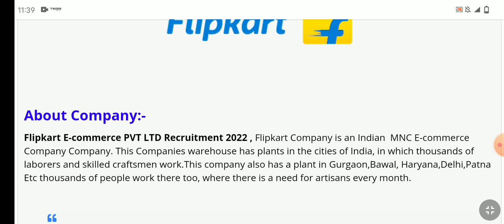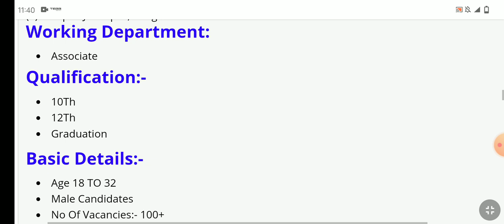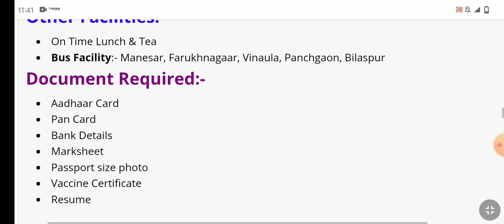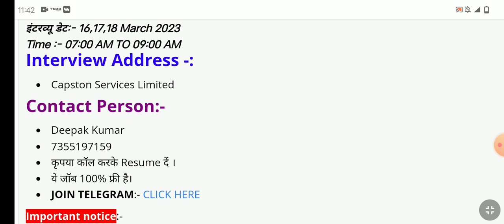भर्ती है Flipkart Warehouse में | New Job in Gurgaon | Flipkart Warehouse Job Vacancy |Placement Tak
𝗩𝗜𝗗𝗘𝗢 𝗧𝗢𝗣𝗜𝗖:-

Warehouse Job Vacancy
Flipkart Warehouse Job Vacancy
Flipkart Company Job Vacancy